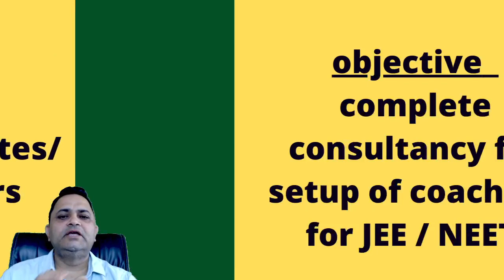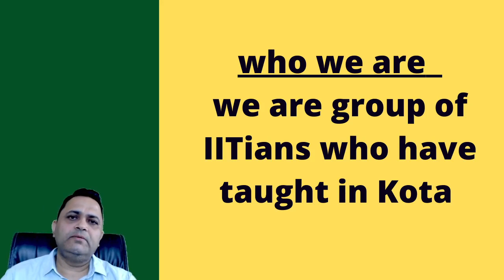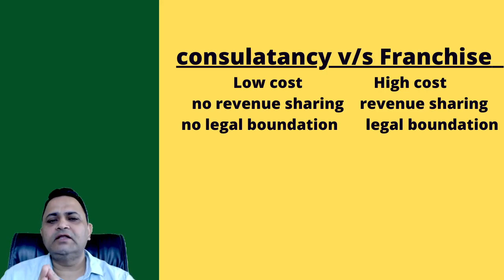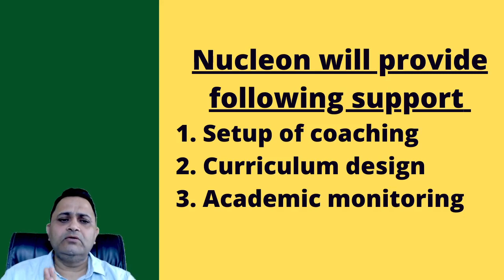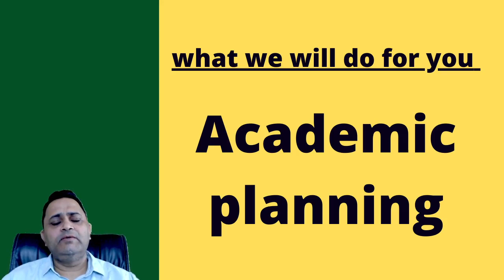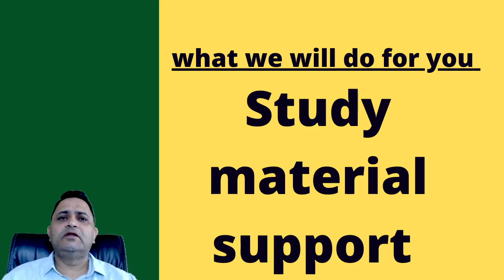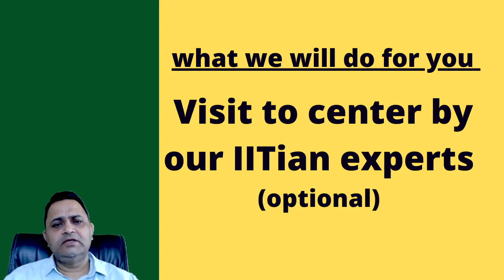Nucleon consultancy service for setup of JEE and NEET coaching